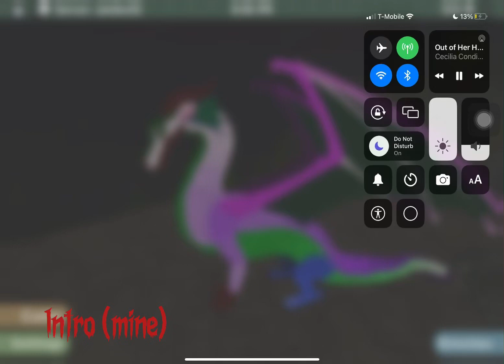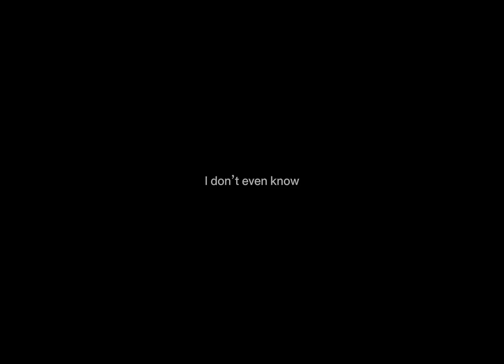Out Of Her Head Mep Call(6/30 taken) (1/30 done)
Codewords
Flower
Bloody
Bloom
Out Of Her Head
Possibly In Michigan
Codes
Open=🪻
Taken=🫵🏿
W.I.P=🫸🏻
Overdue W.I.P=👺
Overdue=🫰🏽
About To Be Kicked=🤡
Kicked=👻
Done=📞
Part List
Intro:🫵🏿 @berrystumpytail3
Part 1:🫵🏿 @Sleepy Rainwing And Sleepy Duck
Part 2:🫵🏿Kitten Queen
Part 3:🪻
Part 4:🪻
Part 5:🪻
Part 6:🪻
Part 7:🫵🏿 Sleepy rainwing and Sleepy duck
Part 8:🫵🏿 @berrystumpytail3
Part 9:🪻
Part 10:📞Sleepy rainwing and Sleepy duck
Part 11:🫵🏿Kitten Queen
Part 12:🪻
Part 13:🪻
Part 14:🪻
Part 15:🪻
Part 16:🪻
Part 17:🪻
Part 18:🪻
Part 19:🪻
Part 20:🫵🏿Kitten Queen
Part 21:🪻
Part 22:🪻
Part 23:🪻
Part 24:🪻
Part 25:🪻
Part 26:🪻
Part 28:🪻
Outro:🫵🏿 @berrystumpytail3